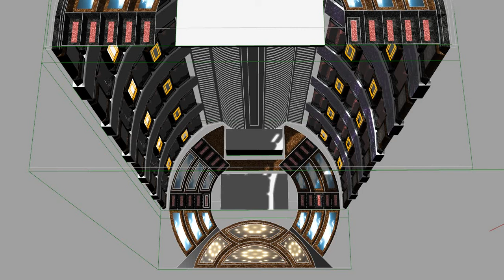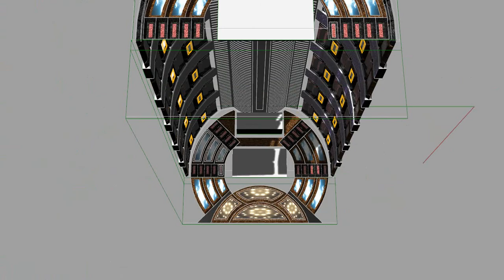Vip Karaoke 2017